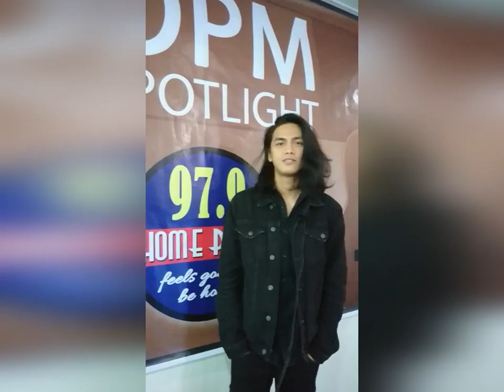OPMSpotlight JKRIS - HANGGANG KAILAN (Cover)JKRIS hanggang kailan cover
JKRIS on OPMSpotlight!

OPMHighlights an hour of PURE OPM
Live Guestings, Live Performances!
Pure Filipino talent that will serenade you for ONE FULL HOUR!
Monday to Friday 12noon to 1P.M.

DWQZ-FM, broadcasting as 97.9 Home Radio - Manila (Insular Broadcasting Systems Inc.), is the flagship FM station of Aliw Broadcasting Corporation located at 5th Flr. Citystate Center, 709 Shaw Blvd. Brgy. Oranbo Pasig City Philippines.

97.9 HOME RADIO APP IS FREE!
AVAILABLE IN  PLAYSTORE AND IOS DEVICES

(Material/Music used was provided by the artist on the show)

Labis na naiinip
Nayayamot sa bawat saglit
Kapag naaalala ka
Wala naman
akong magawa
Umuwi ka na baby
Hindi na ako sanay ng wala ka
Mahirap ang mag-isa
At sa gabi'y hinahanap-hanap
kita.
Hanggang kailan ako maghihintay
Na makasama ka muli
Sa buhay kong puno ng paghihirap
Na tanging ikaw lang ang
Pumapawi sa mga luha
At naglalagay ng ngiti
sa mga labi
'Di mapigilang mag-isip
Na baka sa tagal
Mahulog ang loob mo sa iba
Nakakabalisa, knock on wood
'Wag naman sana
Mahirap ang mag-isa
kita.
sa mga labi
Songwriters: Castro Clemen / Fundales Mcoy
Artist: Orange and Lemons
Album: Strike Whilst The Iron Is Hot
Released: 2005